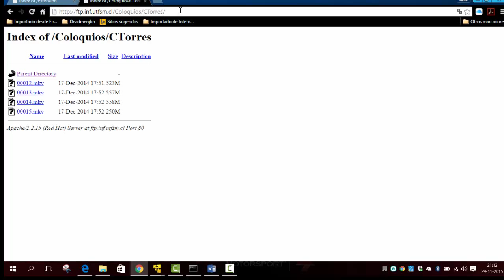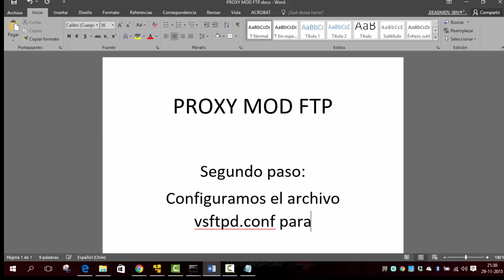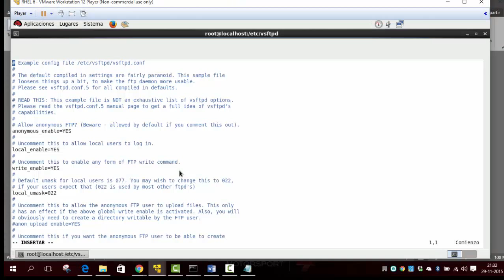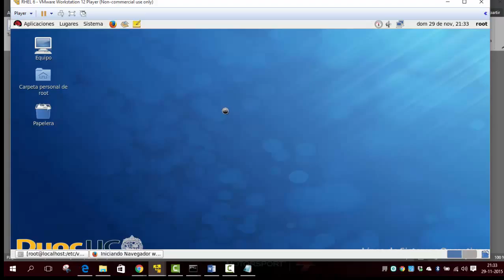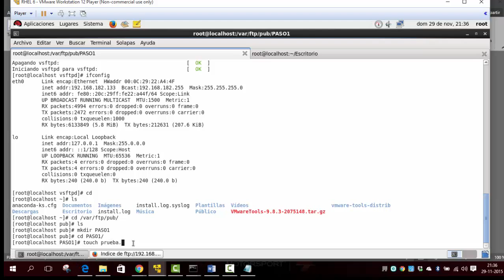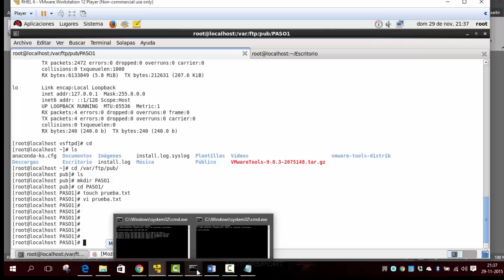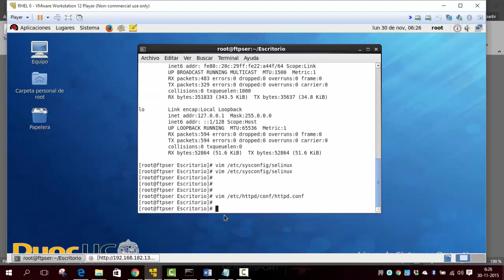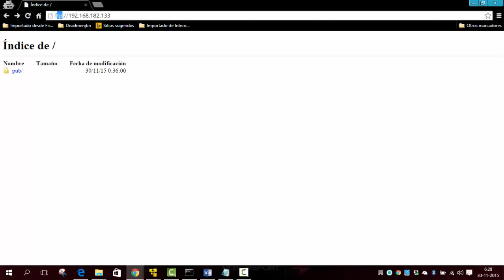mod_proxy by Julio Briones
este es un tutorial para el ramo del profesor Jaime Fuentes de Duoc Uc